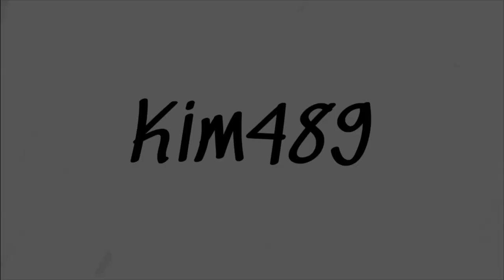FS22: Zielonka - Episode 32 - Fuld bak fremad! (Letsplay)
Der skal fortsat tjenes en del penge på Zielonka, så jeg kan få betalt lånet ud, men når man nu skal lave alt det mindre sjove arbejde, så kan man lige så godt lave lidt sjov med det.